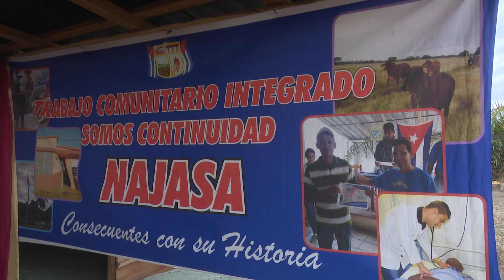Intercambio con pobladores de la comunidad Ciego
Como continuación del programa dirigido a mejorar las condiciones de vida en asentamientos intrincados de la geografía de la provincia de Camagüey, este domingo se llevó a cabo el encuentro provincial de trabajo comunitario integrado Somos Continuidad, encabezado por Ariel Santana, presidente del Consejo Defensa Provincial Camagüey en una pequeña localidad del municipio de Najasa.